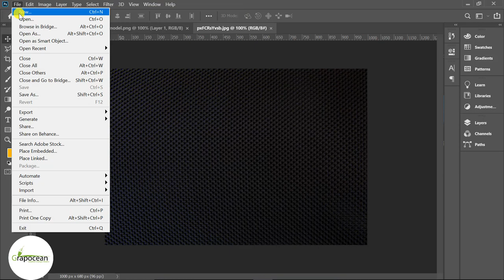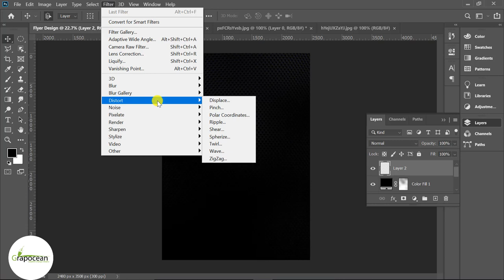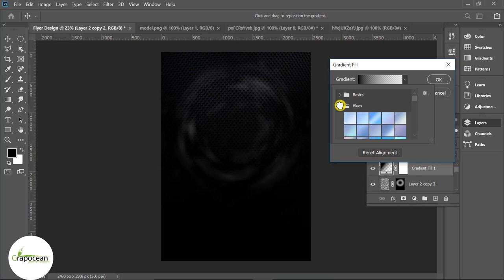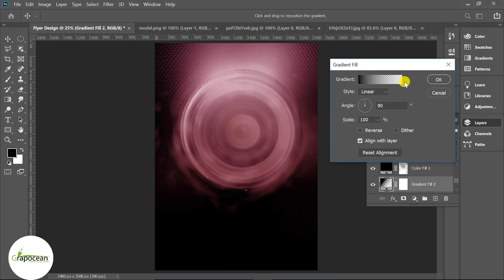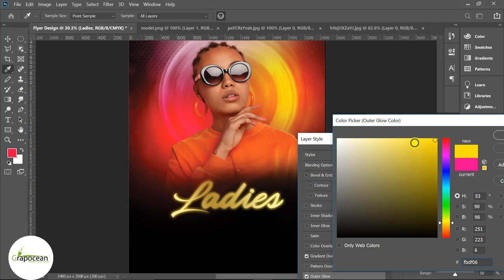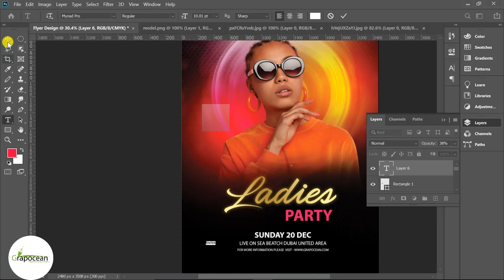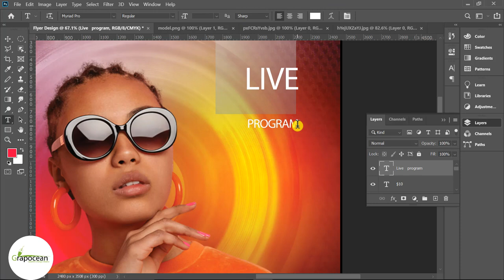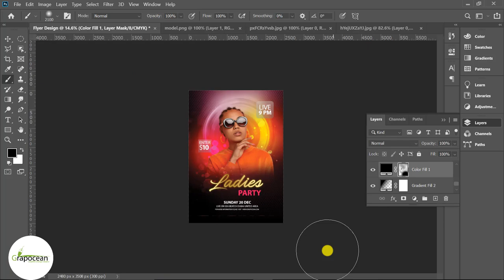How To Design Nightclub Party Flyer - Photoshop Cc Tutorial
This tutorial is about designing a beautiful night club party flyer in Adobe Photoshop CC. In this tutorial, I will show you step by step how to make an easy flyer in Adobe Photoshop. Try to watch my all tutorials.

design party flyer photoshop
make a flyer in photoshop
ladies party flyer